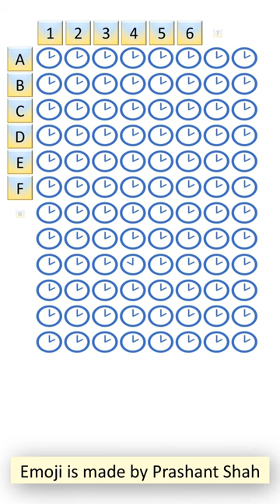Find the Odd One